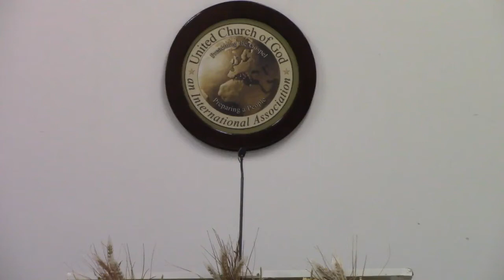2022 09 24 Stan Martin Dealing with Discouragement and Depression